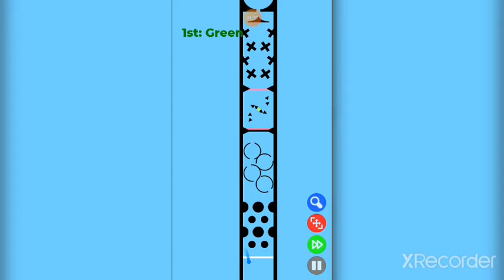Simple Marble Race, Rejoin 1